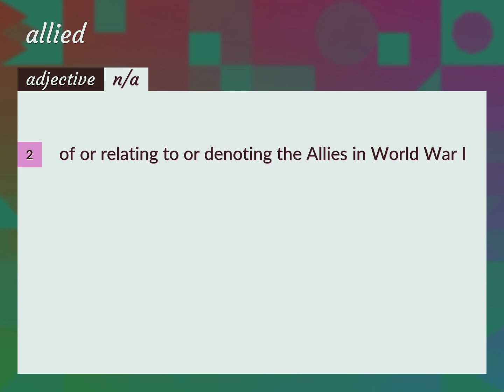Allied | meaning of Allied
What is ALLIED meaning?